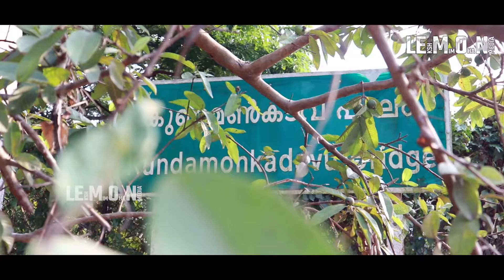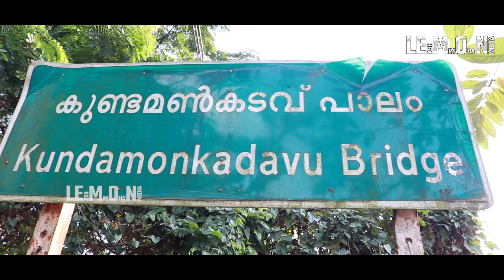KERALA | 125 വർഷത്തെ ചരിത്രം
Kundamankadavubridge നാട്ടുകാരെ ഓടിവരണെ ചതി വേണ്ടായിരുന്നു